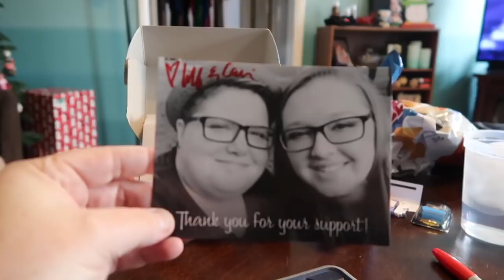SHE THOUGHT SHE SLICED HER FOOT! OUCH!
GREATEST HITS

MAILING ADDRESS

48415